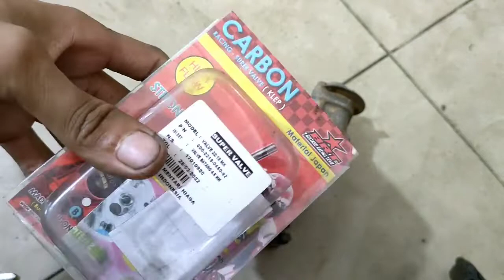Rubah Head Standar Mx pakai klep 22/19 BRT